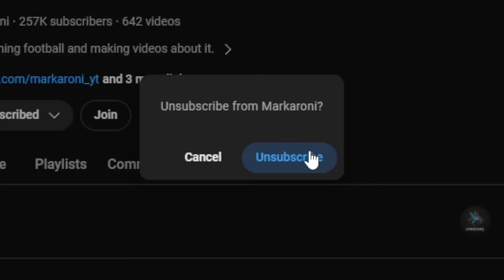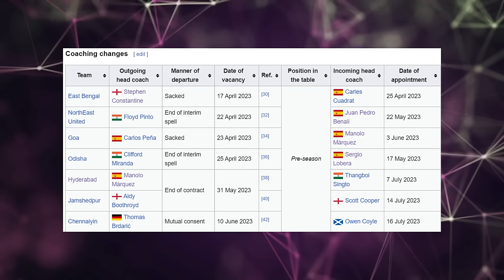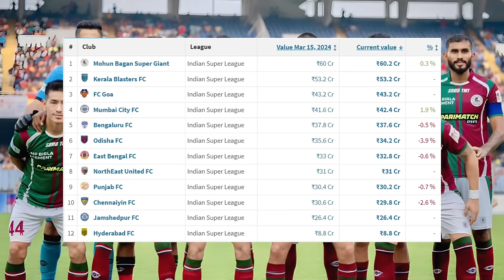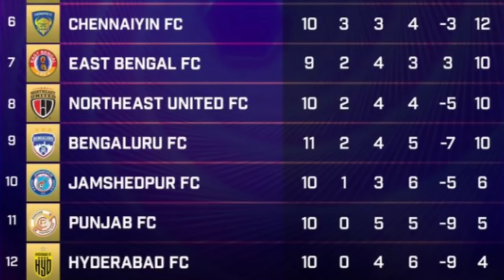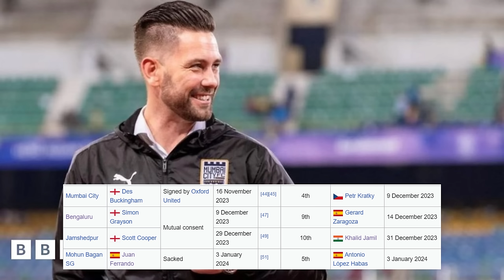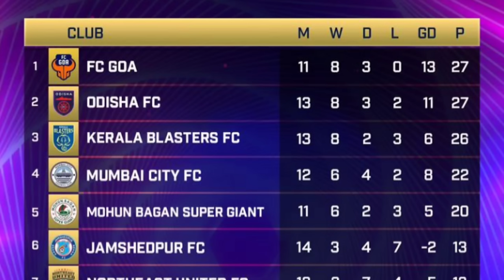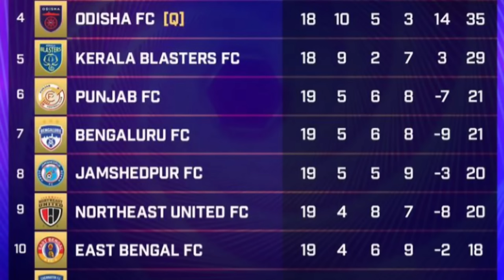Is INDIAN SUPER LEAGUE Worth Watching?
Indian Football's Highest stage of club football Indian Super League 'ISL' is getting interesting with the presence of IPL as the biggest domestic sports tournament of cricket does ISL bring any MASALA to your sports world in 2024? Indian National Football team struggle but Indian Club Football might be on a growth. RESEARCH & MATERIAL CREDITS TO @IndianSuperLeague